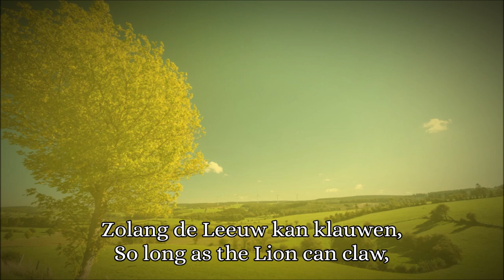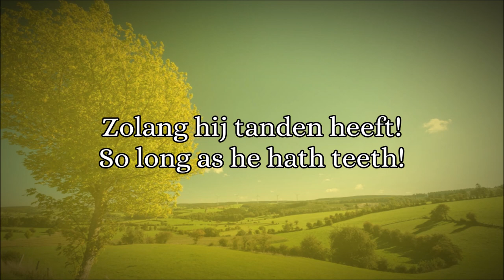National Anthem of Flanders (Belgium) - De Vlaamse Leeuw (The Flemish Lion)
"De Vlaamse Leeuw" (English: The Flemish Lion) is the official anthem of Flanders, a region and community in Belgium.
The words of this anthem were written in July 1847 by Hippoliet Van Peene (1811–1864) who was clearly inspired by the song "Sie sollen ihn nicht haben" by the German author Nikolaus Becker.
The music, by Karel Miry (1823–1899), is apparently influenced by Robert Schumann's Sonntags am Rhein.
Like France's Marseillaise, De Vlaamse Leeuw is a nationalist battle song. Franco-Belgian political tension in the mid-19th century made the Flemish public mood ripe for such an expression of regional feeling. At the time, it was not meant as anti-Belgian (as it often came to be seen by Flemish separatists and their Belgicist opponents), for the "enemy" it refers to is Belgium's southwestern neighbour France, as in the 1302 Battle of the Golden Spurs.
Around 1900, the anthem was in general use among Flemish militants.